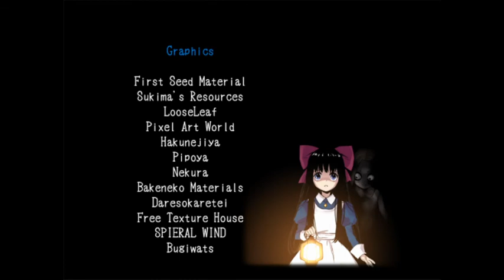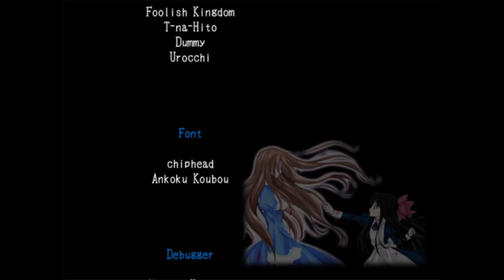Mad Father - Final